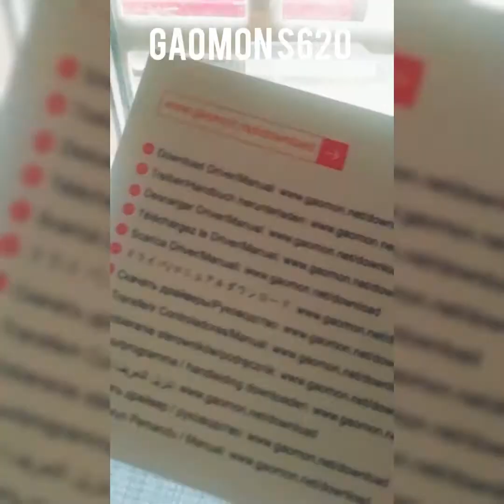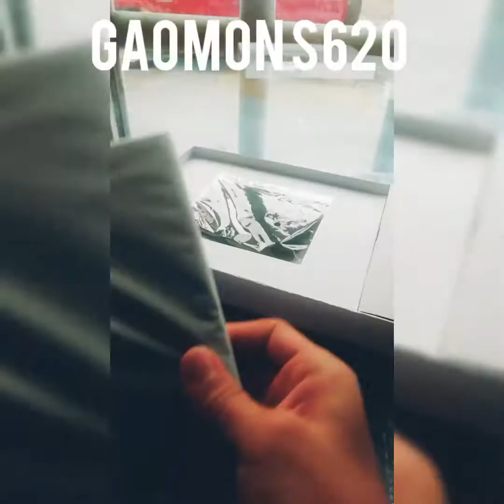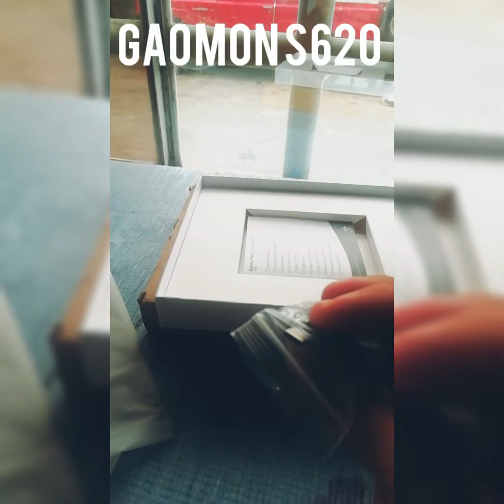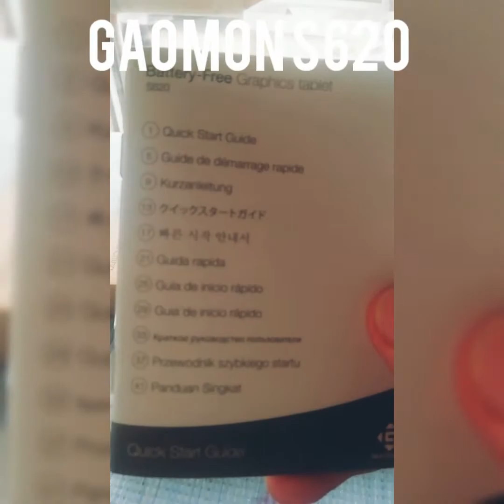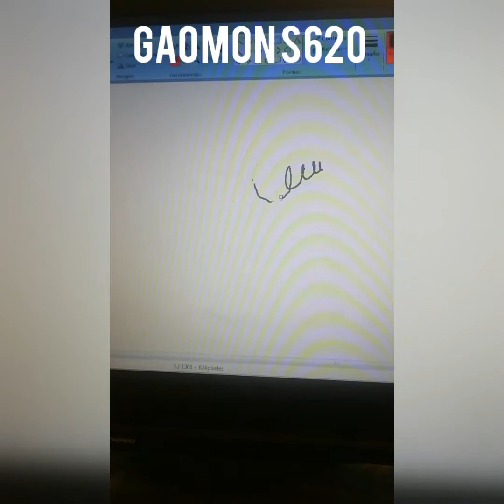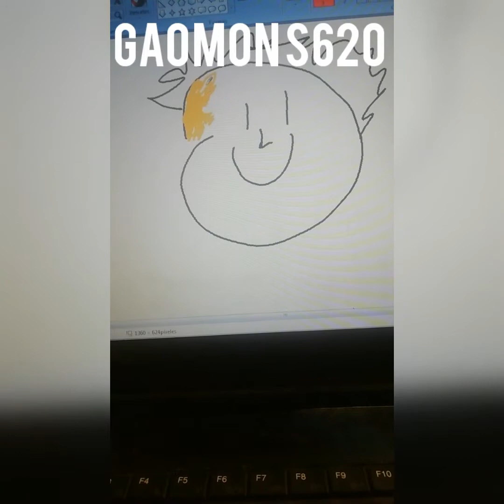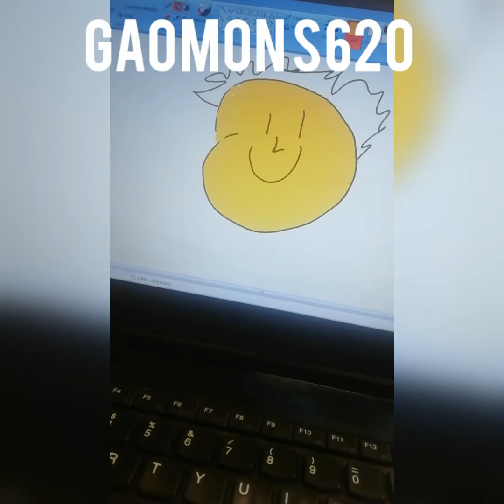UNBOXING + REVIEW - TABLET GAMON S620 [RECOMENDADA]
El día de hoy vamos a probar la tablet gráfica Gaomon S620, esta tablet no incluye display, pero es muy útil por sus botones que permite asignar cualquier tecla o combinación de teclas, tiene una amplia varieda de configuraciones en cuanto a su espacio de trabajo, sensibilidad, etc.

Podrían comentar que otras tablets recomiendan o si quieren una review de alguna tablet en especifico.

Estoy lejos de casa, asi que todo fue grabado y editado desde el celular